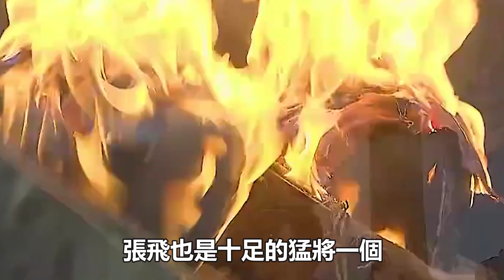張郃和張飛到底哪個更厲害？根據記載，二人根本不是同一水平#張郃#張飛#三國